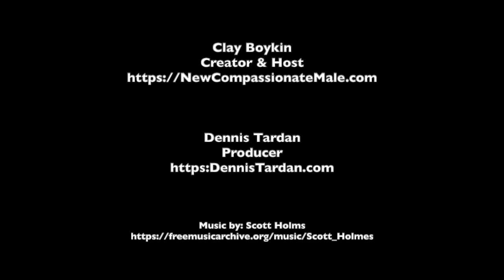Susan Cottrell 032521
Susan Cottrell is an international speaker whose TEDx talk has 1.5 million views. OutSmart magazine called her “The Mother of All MamaBears.” The Advocate dubbed her “our favorite affirming matriarch.” She is a prominent voice for the LGBTQ community and their faith parents who has been featured on ABC’s 20/20, Nightline and Good Morning America, on NBC News Out, and as a contributor on the Our Bible app. She is a public theologian and through her nonprofit organization—FreedHearts—Susan champions the LGBTQ community and families with her authentic love; and she challenges Christians to love as the foundation of faith.
Clay Boykin is a wellness professional and works with individuals and organizations to help them develop a fresh perspective, act upon their insights, improve relationships, careers, day-to-day lives, navigate the world around them, and simply get unstuck.

After a brush with death in 2007, Clay dedicated his life to raising compassion consciousness in the world. Clay is the author of the book: Circles of Men, A Counter-Intuitive Approach to Creating Men's Groups.

Dennis Tardan
Tardan Media Network